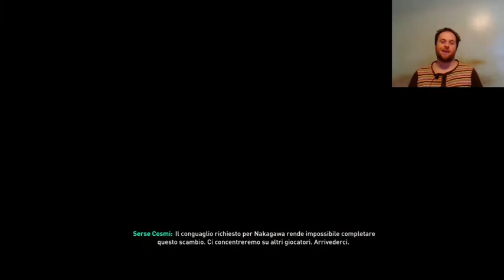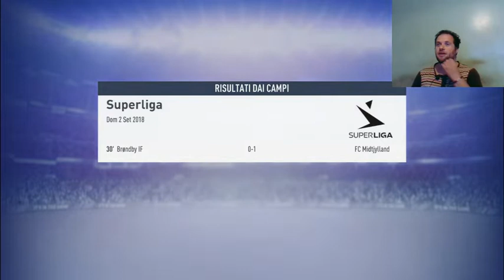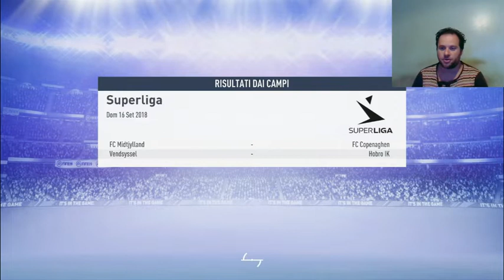C'è del Calcio in Danimarca!(FIFA 19 - Carriera Allenatore) #5